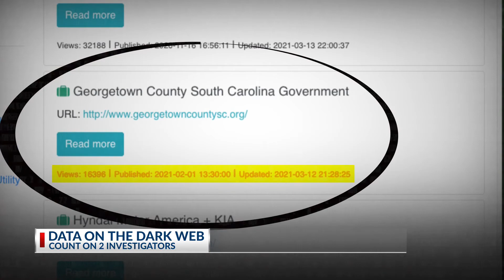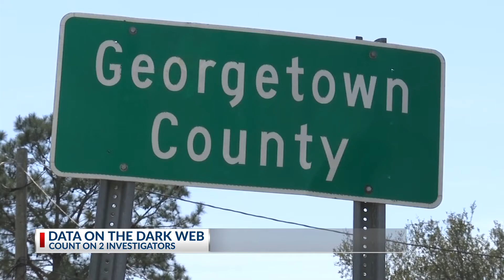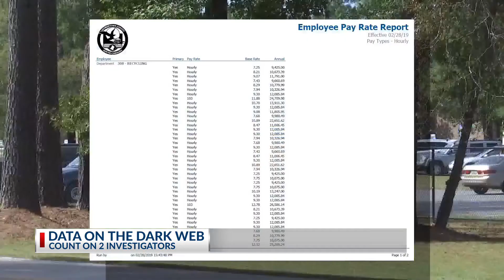Georgetown County cybersecurity breach - data on dark web